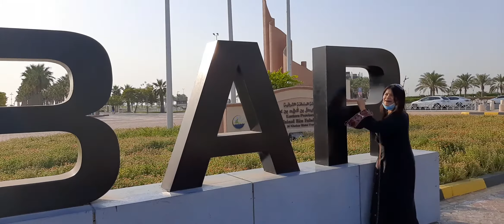BEAUTIFUL ALKHOBAR SAUDI ARABIA